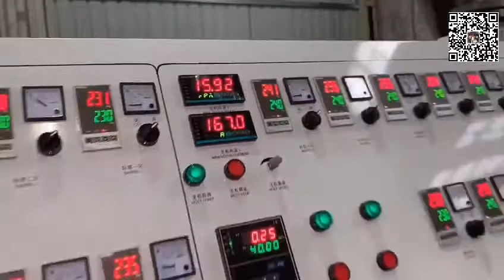500kg plastic recycling pelletizing machine /máquina extrusora de plástico/extrusora de polietileno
Ms Beryl

Waste Plastics Recycling Machine is used for recycling of the used and waste plastic materials. It equipped with automatic constant temperature, clectric changing filter nets. It also can pelletize the crushing material after fitting with a loader. The cutting machine adopts speed regulating motor. which can cut the material according to the feeding speed of the extruder. With such features as high output, low noise, stable performance and easy operation .It is a more ideal waste plastic film regenerative.

La máquina de reciclaje de residuos plásticos se utiliza para reciclar los materiales plásticos usados y de desecho. Equipado con temperatura constante automática, redes de filtro de cambio eléctrico. También puede granular el material de trituración después de ajustarlo con un cargador. La máquina de corte adopta un motor de regulación de velocidad. que puede cortar el material de acuerdo con la velocidad de alimentación de la extrusora. Con características como alto rendimiento, bajo nivel de ruido, rendimiento estable y fácil operación. Es una película plástica de desecho regenerativa más ideal.

La machine de recyclage des déchets plastiques est utilisée pour le recyclage des matières plastiques usagées et des déchets. Il est équipé de filets de filtres changeants automatiques à température constante. Il peut également granuler le matériau de concassage après l’installation avec un chargeur. La machine de découpe adopte un moteur de régulation de vitesse. qui peut couper le matériau en fonction de la vitesse d'alimentation de l'extrudeuse. Avec des caractéristiques telles que des performances élevées, à faible bruit et stables et une utilisation facile. C'est un régénérateur de film plastique de rebut plus idéal.

آلة إعادة تدوير النفايات البلاستيكية تستخدم لإعادة تدوير المواد البلاستيكية المستعملة والنفايات. إنها مزودة بدرجة حرارة ثابتة أوتوماتيكية ، شباك مرشح تغيير clectric. يمكن أيضًا تكوير مادة التكسير بعد تركيبها مع اللودر. تتبنى آلة القطع محرك تنظيم السرعة. والتي يمكن أن تقطع المواد وفقا لسرعة تغذية الطارد. مع ميزات مثل ارتفاع الناتج ، وانخفاض مستوى الضجيج ، والأداء المستقر والتشغيل السهل. وهو تجديد النفايات السينمائي البلاستيك أكثر مثالية."